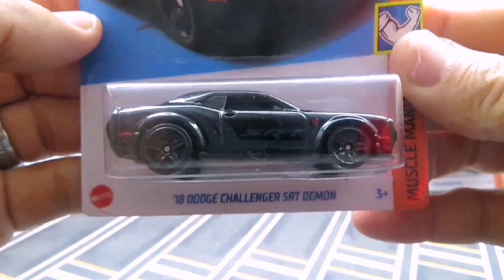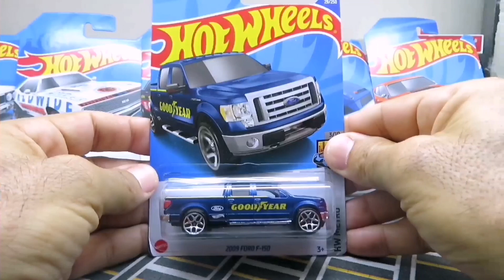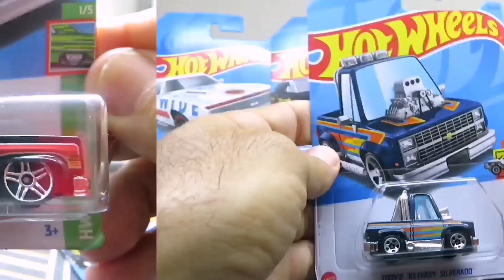hotwheels 202[ ] , 1:64, chevy silverado , ford f - 150,dodge srt demon, Mercedes-Benz E,mitsubishi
mitsubishi pajero
mercedes benz